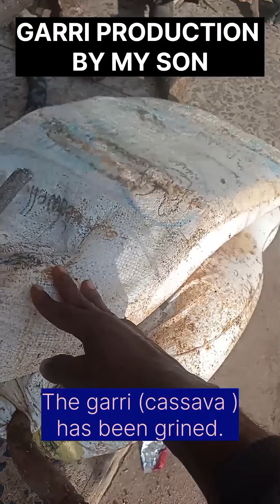GARRI PRODUCTION BY MY SON